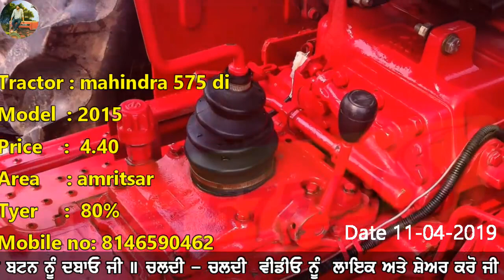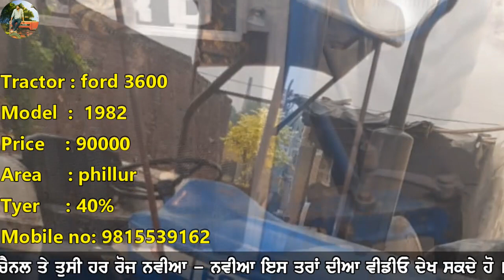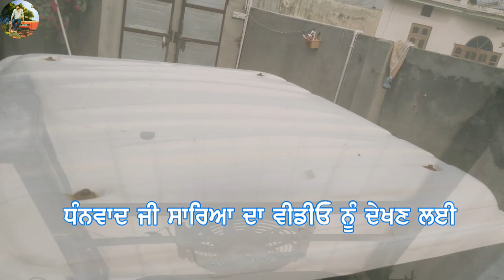#400 || ਵਰਨਾ, ਸਵਿਫਟ Dzire Vdi, ਮਹਿੰਦਰਾ 575 DI, ਗਿਟਜ, ਫੋਰਡ 3600, ਛੱਤਰੀ NewHolland